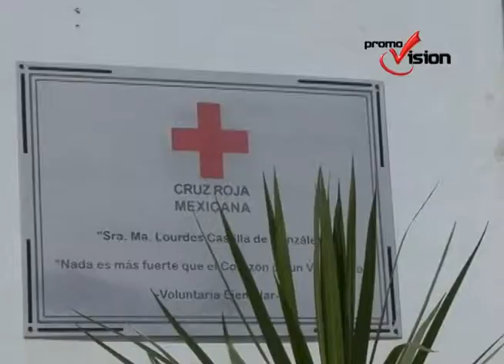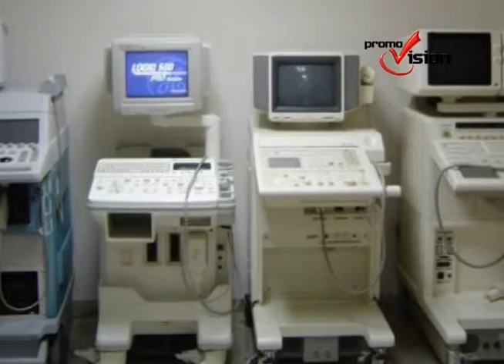La cruz roja de cozumel tramita permisos de un equipo de ultrasonidos